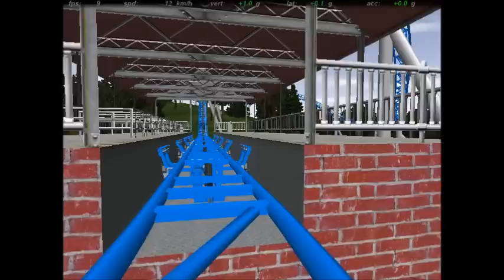Mission Icestorm - No Limits Coaster POV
Ein mit NoLimits erstellter Megacoaster, inspiriert von Expedition GeForce und Millenium Force. Die verwendete Musik ist "Archangel" von Two Steps from Hell. Kommentare wie immer erwünscht...